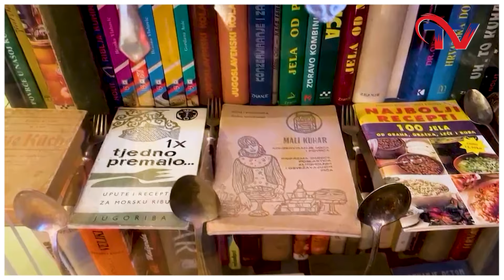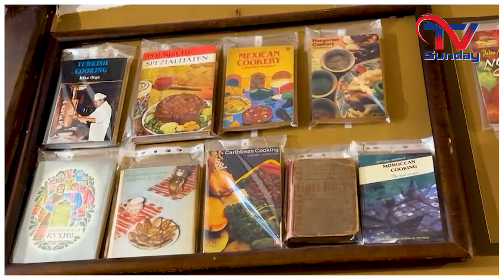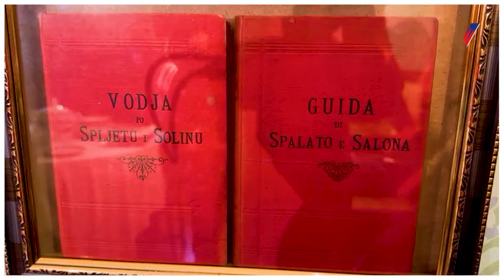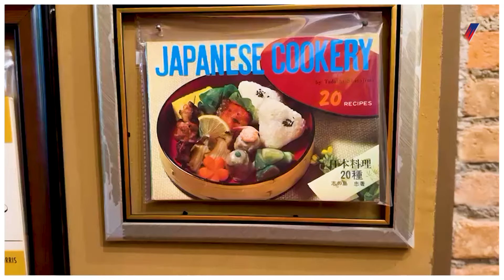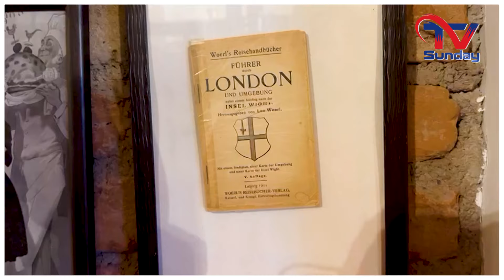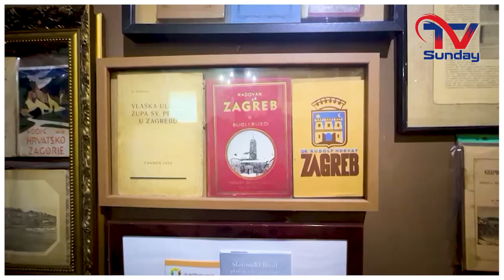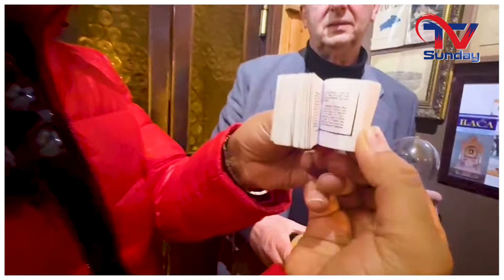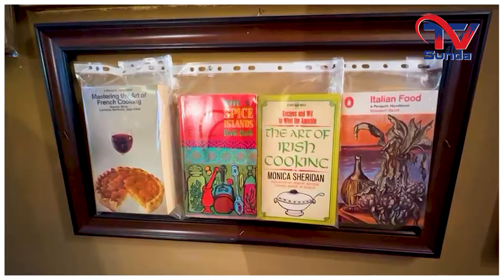FIJET Tour at the Museum of Hotel Puntijar, Zagreb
TV Sunday is an emerging news media agency with a broadcasting studio in New York and Kathmandu and news bureaus in Toronto, London, Brussels, Tokyo, and Melbourne. Our growth in the news world is driven by the desire to provide the best content, connect the South Asian American community with the mainstream, and promote businesses, art, culture, and identity. We do so with credibility, truth, speed, and quality as guiding principles. Please watch our premium content on tourism, sports, and global affairs.